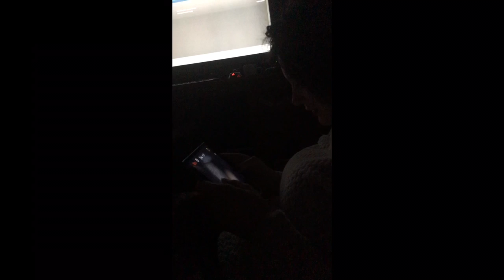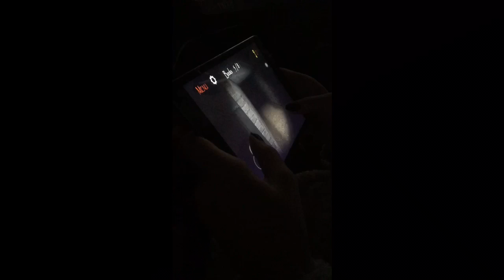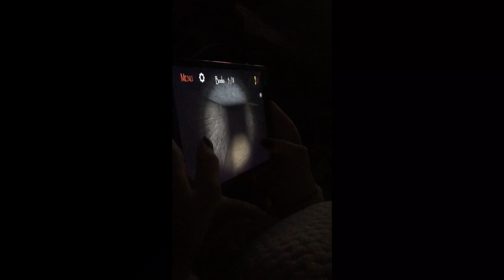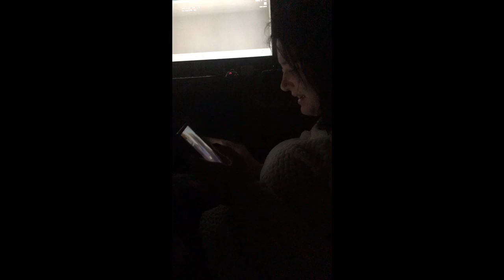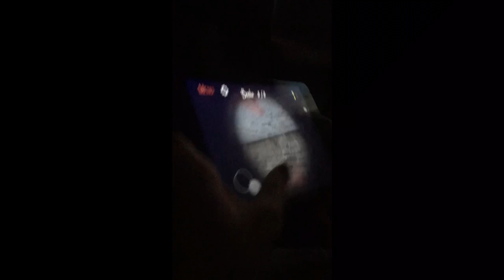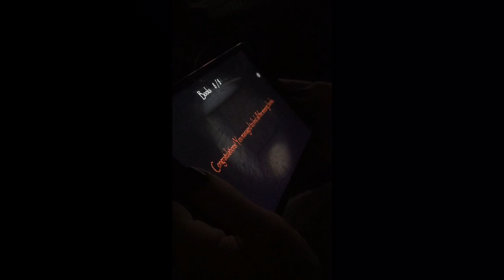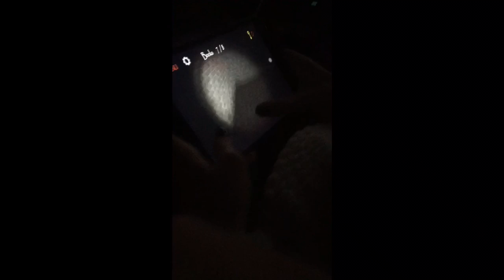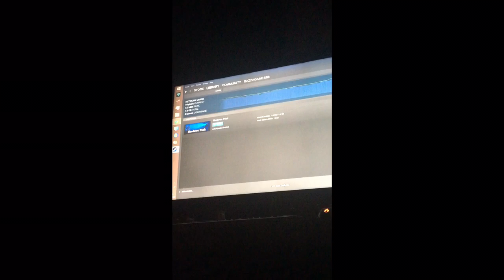hannah plays slendrina on the ipad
hannah was playing slendrina on the ipad so i thought i would get my phone out and record her reaction so here it is hope you enjoy!!!